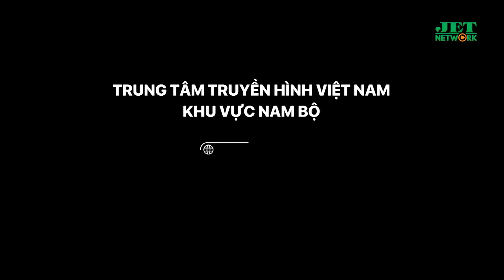THUẬN VỢ THUẬN CHỒNG Tập 8 : Nghe tin chồng có người thứ 3 vợ ôm con đi ngay trong đêm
🔔 KHUNG GIỜ PHÁT SÓNG: 18h00 - 20h00 mỗi ngày trên kênh  JET TV SHOW
  Giới thiệu kênh  JET TV SHOW:
JET TV SHOW đăng tải đa dạng nội dung đề tài về tình yêu, hôn nhân, gia đình, giới tính, đời sống xã hội,... sẽ mang đến khán giả những giây phút giải trí tuyệt vời, đồng thời gắn kết với nhiều thông điệp nhân văn.

JET TV SHOW cập nhật nhanh chóng và chính xác các chương trình truyền hình do JET STUDIO sản xuất, Bản Quyền Thuộc Về Jet Studio Group bảo vệ bản quyền, quản lý, vận hành và khai thác nội dung.